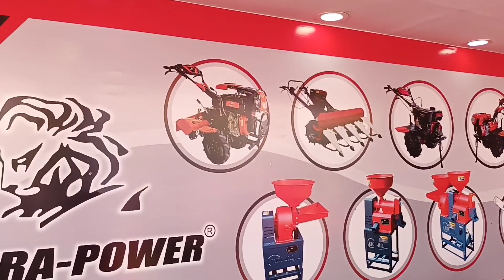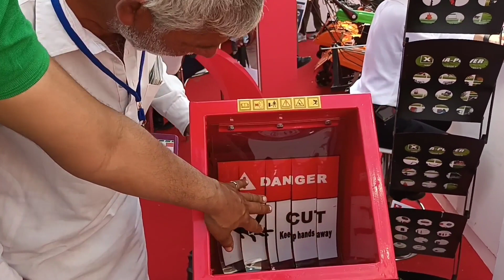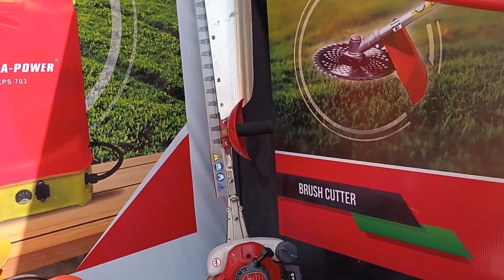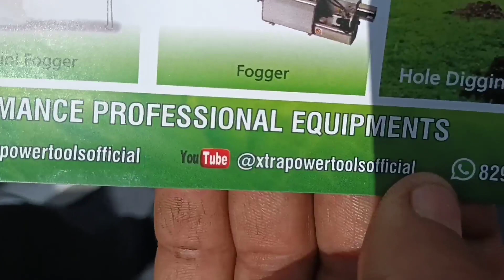Xtra Power के पास है सबसे ज्यादा छोटी बड़ी मशीनें। सभी मॉडल की A to Z जानकारी।